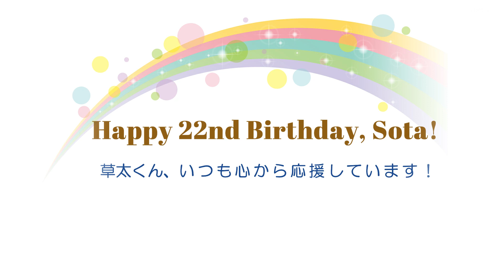山本草太選手 22歳のお誕生日に寄せて ～Your Inner Strength～ Sota Yamamoto 22nd birthday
山本草太選手、22歳おめでとうございます💐🎉🍀
今年もお誕生日お祝いムービーを作成しました。いつも心から応援しています！

This is Sota Yamamoto's 22nd birthday celebration movie.
I wrote my lyrics both in Japanese and English.
Sota is a very talented and artistic figure skater.

これまでの作成動画